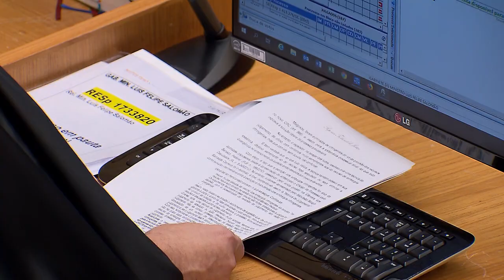Clique STJ - Violação Boa-Fé (15/07/2019)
Para Quarta Turma do Superior Tribunal de Justiça, violação da boa-fé em contrato de empréstimo afasta a proteção legal do bem de família dado como garantia. O colegiado negou provimento ao recurso das proprietárias de um apartamento que o banco tentou penhorar depois que as parcelas deixaram de ser pagas.